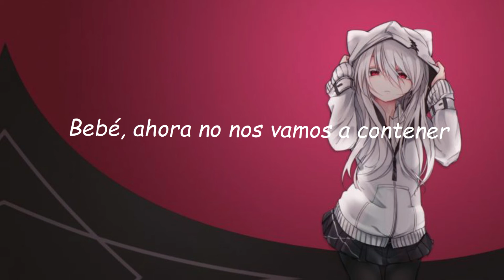Jeris Johnson - Tell Nobody (Lyrics Español)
Sean todos bienvenidos a otro video en el canal.
+ Aclaro que la canción en uso no es mía y todos los derechos están reservados para el autor.

+ Artista: Jeris Johnson
+ Canción: Tell Nobody
+ Jeris Johnson...

Letra/Lyrics:

One look knew you were trouble
But something felt so right
You came with somebody
But he's nowhere in sight
Did you mean to put your hand there?
Or was it just for show?
Cause where a ring was on your finger
A minute ago

And now you’re calling me baby
Talk like you're down to risk it all
Say you ain't feeling him lately
I’ll be keeping you up
As long as I don't tell nobody
Imma make you go

Damn you look good in nothing
Ain't seen nothing like you
I'm not one to rush in
But there's something about you
And the way you put your hands there
It wasn't just for show
The way your body moves it's so rare